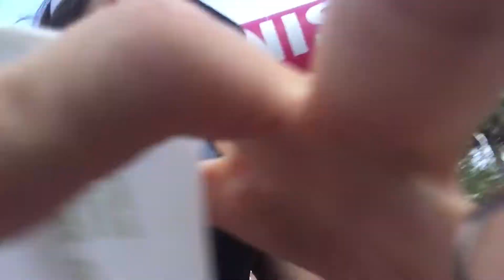Girls on the Run | Annsley's 1st 5K | Poynter Park, St. Petersburg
Saturday, May 6th, 2017 at Poynter Park, St. Petersburg I had the chance to run with Annsley for her fist 5K run ever with the organization "Girls on the run!"

Here is a little about the RUN:
Get ready to Sparkle and Shine with the most joyful 5k around! The UnitedHealthcare Girls on the Run 5k is open to the public and is for EVERYONE – males, females, young and old, and all abilities! We encourage walking, running, skipping, cartwheeling – even dancing! – to move forward.

It’s a 5k like no other—capes, giggles, smiles, tutus, crowns, girl power stripes, colorful hairdos, cheers, encouragement, and girl power abound! Everyone is free to be themselves (aka AMAZING) and complete the 5k at their own pace and with their own unique style.

The Girls on the Run 5k events are the culminating celebration for nearly 500 girls who have completed the 10-week Girls on the Run program. In the weeks leading up to the 5k, Girls on the Run inspires girls to take charge of their lives and define the future on their terms. It’s a place where girls learn that they can. No limits. No constraints. Only opportunities to be remarkable.